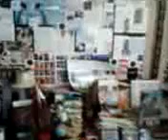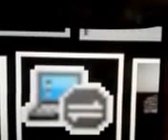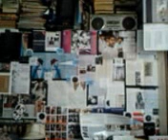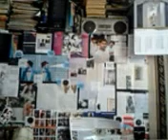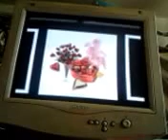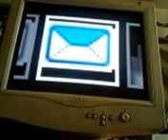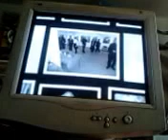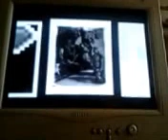DAMY RADĘ,GDY MAZUR ZA DORADZANIE NA STRONĘ PEPICZKÓW PRZEPĘDZIMY I PO LICHWIE!!!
BABY RADIO EXTRA GDZIE NIE MA MIŁOŚCI,TO ŻADNA WIEDZA NIE MA WARTOŚCI//PUSTE I PRÓŻNE SŁOWA U LOCH NA ROZRODZIE 500+!!! PAŃSTWO DA//SPANIE ZA DARMO NAUKA ZA DARMO WSZYSTKO ZA DARMO,GDY LIDKA MUSIAŁA ODPRACOWAĆ KIEDYŚ,A DZIADUKI CHCĄ I CHCĄ//! DZIKA REPRYWATYZACJA MIESZKAŃ!/ZŁODZIEJE MIESZKAŃ//AFERA W WARSZAWIE!CWANIAKI MUSZĄ SPORO SIĘ UCZYĆ,ABY NABRAĆ KOGOŚ? TAK!!